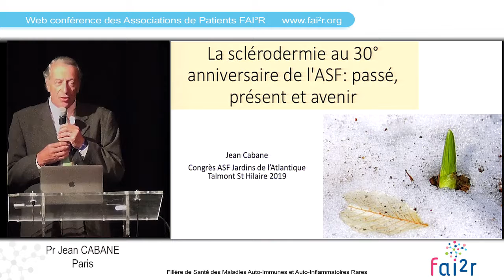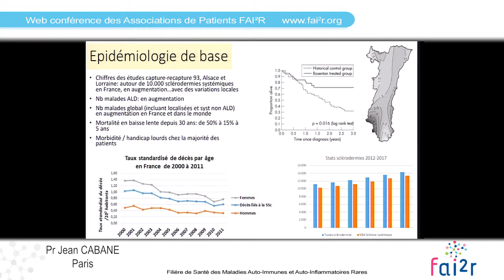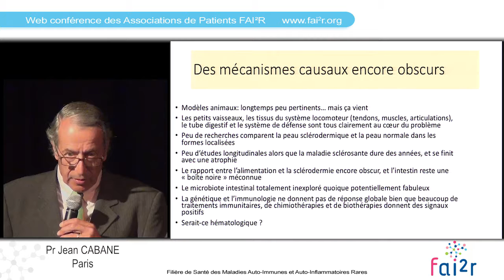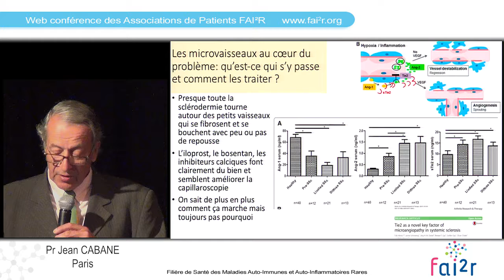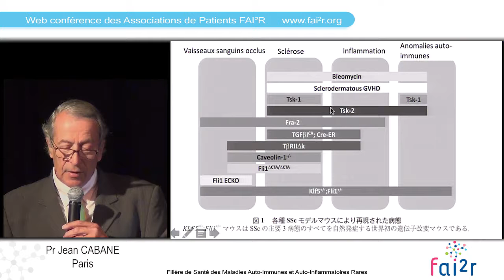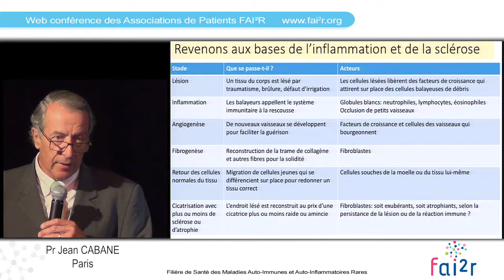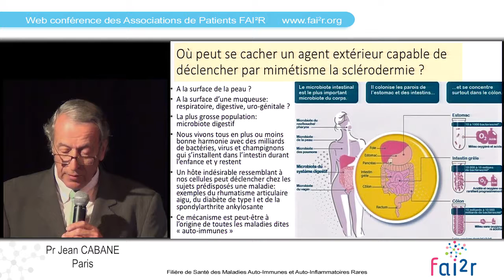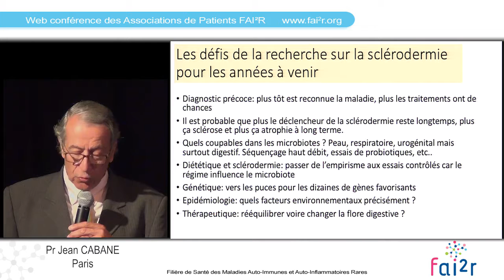Passé, présent et avenir de la sclérodermie 720p 30fps H264 128kbit AAC